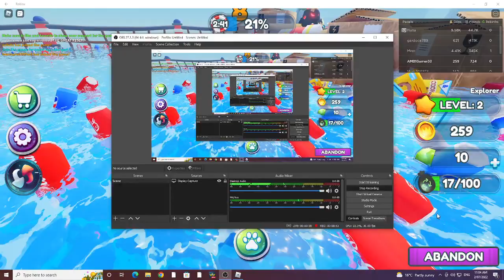i clean the ocean in ROBLOX!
this maybe laggy or not